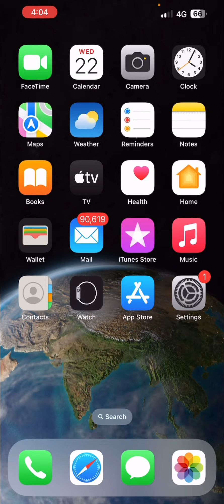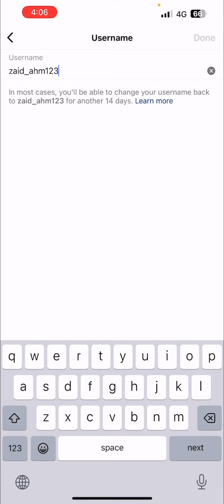Instagram par apna naam kaise change kare 2023 me !! How to change instagram name in 1 minute!!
instagram name kaise badle
instagram par apna naam kaise change kare
how to change instagram name in one minute
Instagram par naam kaise badle
how to change instagram user name
instagram name change in 2023
instagram par name kaise change kare step by step
how to change instagram name with video